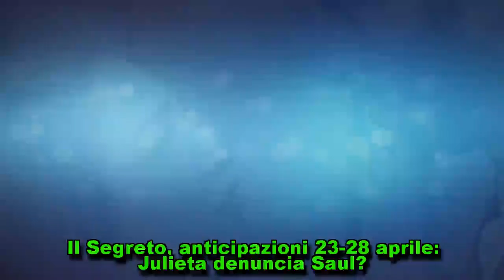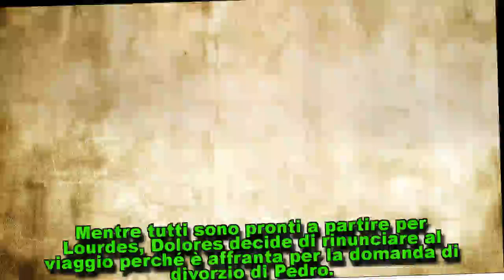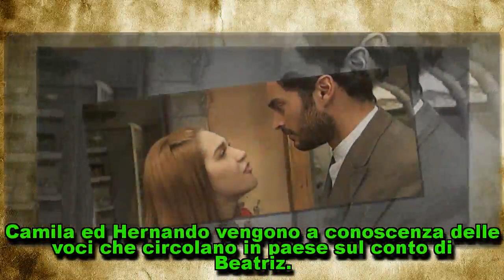Il Segreto, anticipazioni 23-28 aprile: Julieta denuncia Saul?